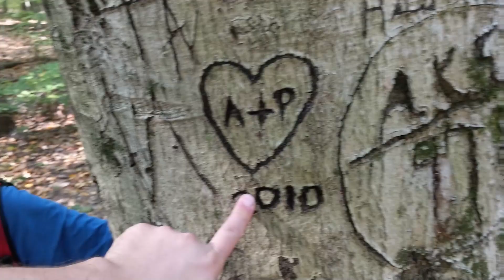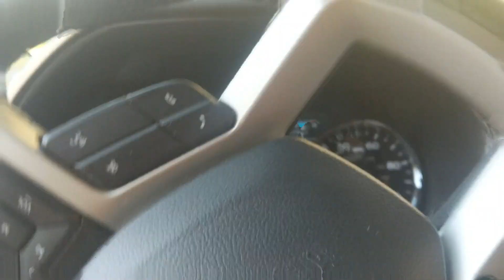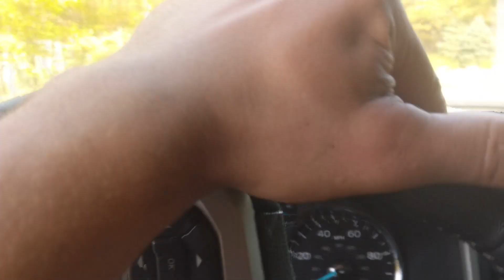Family Hike at Wadsworth Falls State Park in CT - Oct 2020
Family Hike at Wadsworth Falls State Park in CT

Click this link to register for village value points. Earn point as you shop on our site. Your point turn into savings!!! Share your personal link with friends and you both save.

FYI…. We are not 503c charity. We are a farming family trying to build a business we are proud of that can support our family and community.
Donations Welcome - All donations go directly towards the goat’s hay, grain, vet and toy bill!